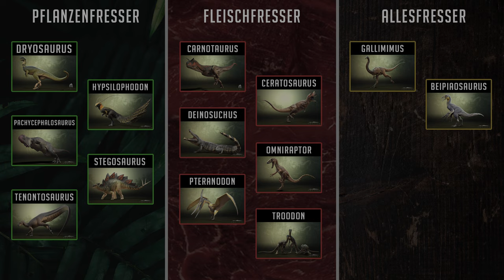Die NAHRUNG ist knapp 🥩☠️ CERATOSAURUS kämpft gegen CARNOTAURUS 🦖 - The Isle Evrima